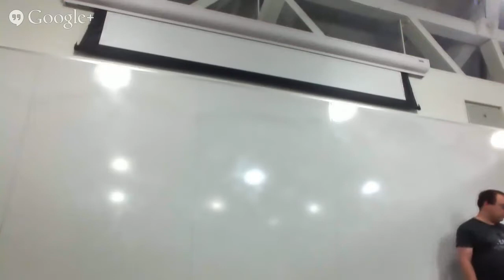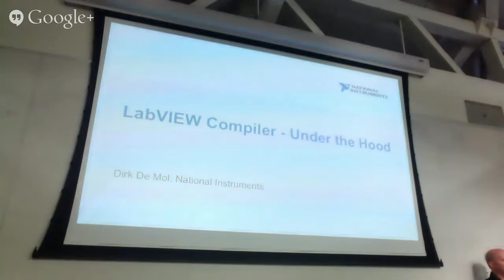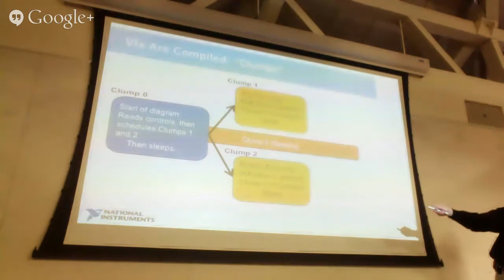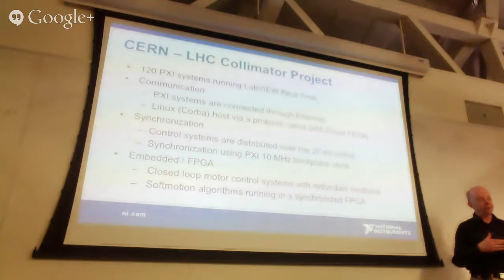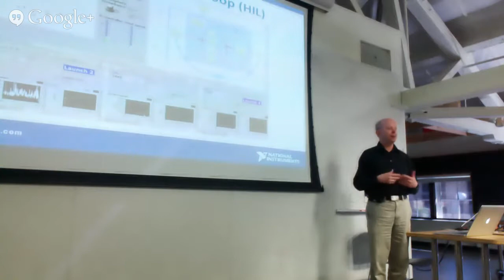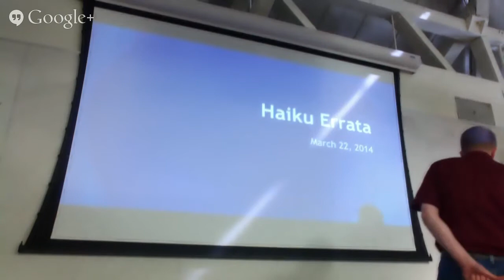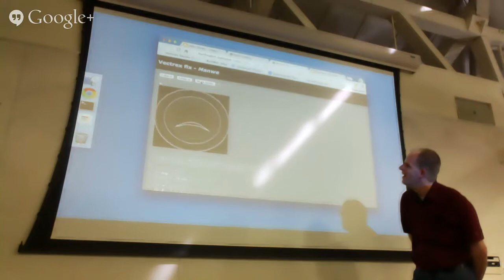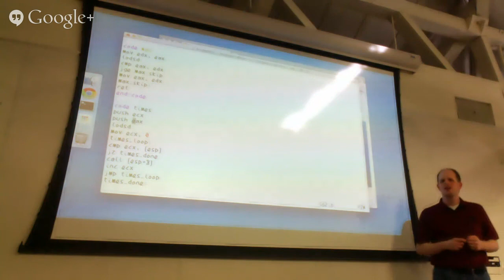SVFIG Meeting 2014-Mar-22 Part 2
Remainder of the talks today include:

- What's New
- Evolution of LabVIEW Compiler
- a break
- More Russian Forth Haiku
- whatever else people want to say.

Alas, the talk on the Adapteva and Epiphany chips is postponed due to circumstances beyond our control.